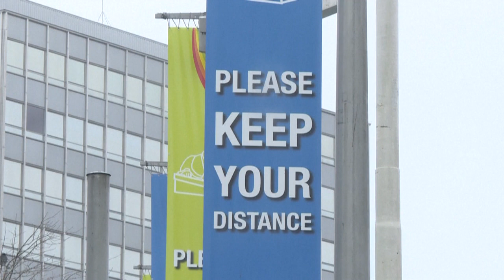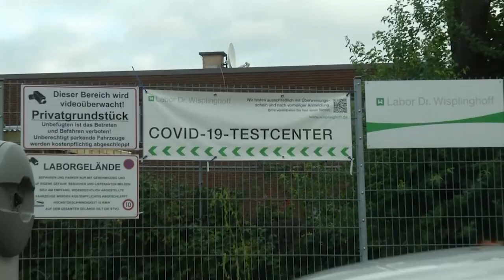Disturbios en Italia mientras Europa bate récords de muertos por COVID-19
Disturbios en Italia mientras Europa bate récords de muertos por COVID-19. Roma fue escenario de violentos choques tras una protesta contra las restricciones. Las muertes por COVID-19 se disparan en el Reino Unido y Francia, que está al borde de un nuevo confinamiento